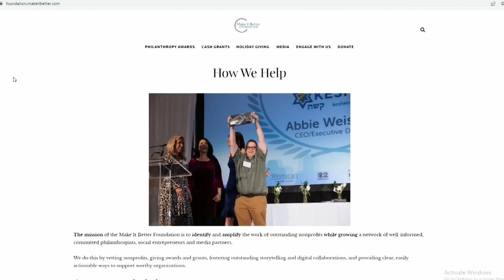Chicago group helping transforming lives the homeless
The Night Ministry, in Bucktown, has been serving Chicago's homeless population for nearly half a century. It's among the first Chicago non-profits to bring services directly to those in need. CBS 2's Suzanne Le Mignot shows us how the organization's work is transforming lives.